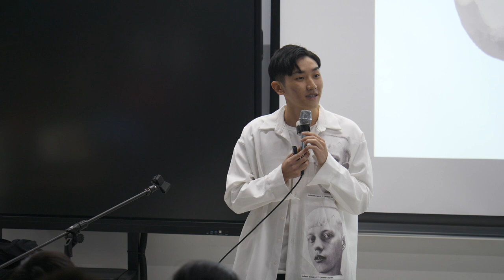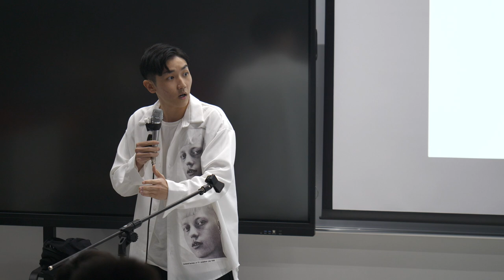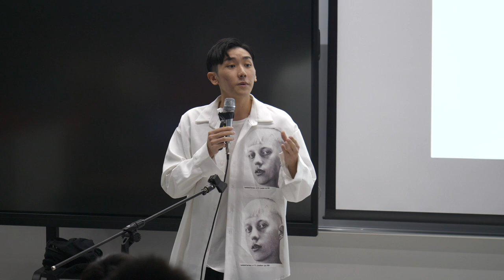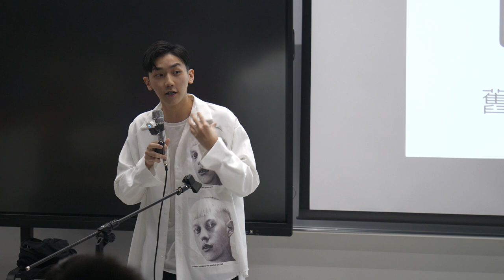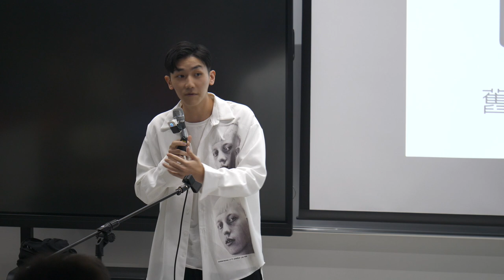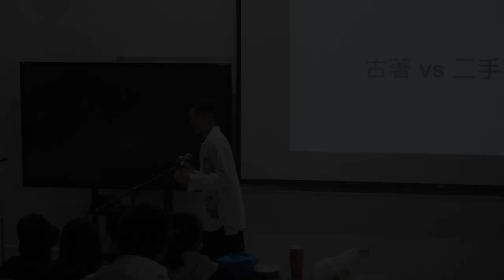下一件衣服 不必是新衣 | 楊 昌達 | TEDxShuinan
「你的衣櫃裡有幾件衣服，是買來沒過穿幾次，卻又捨不得丟的呢？」

從滿衣櫥的衣物，到和五位大學同學共同創立二拾衫，
再到獲得近百萬的群眾集資

究竟他們是如何利用間置衣物創造新的價值？ 「你的衣櫃裡有幾件衣服，是買來沒過穿幾次，卻又捨不得丟的呢？」

究竟他們是如何利用間置衣物創造新的價值？This talk was given at a TEDx event using the TED conference format but independently organized by a local community.